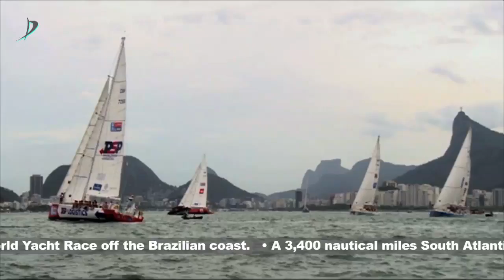Moth World Championship - Rolex Middle Sea Race - Destopnews Episode 43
Destopnews Episode 43 (2013) covers the Moth World Championship in Hawaï, the Rolex Middle Sea Race, the Clipper Race, the Students World Cup, the Tour de France à la Voile, the 18 Footers Skiffs and the 5 million dollars funding of Team New Zealand. Loick Peyron was sailing Moth for the first time.